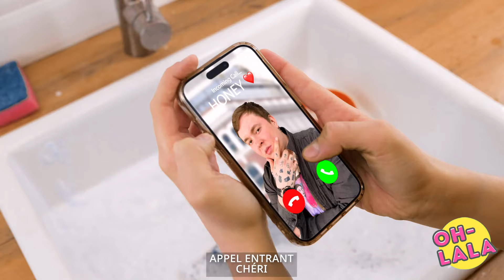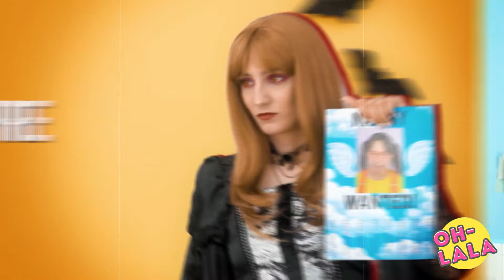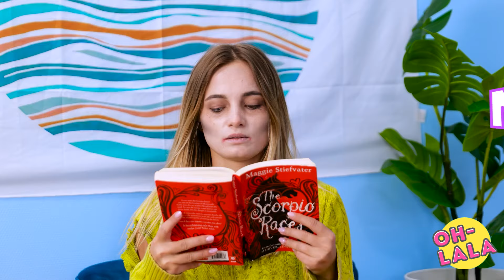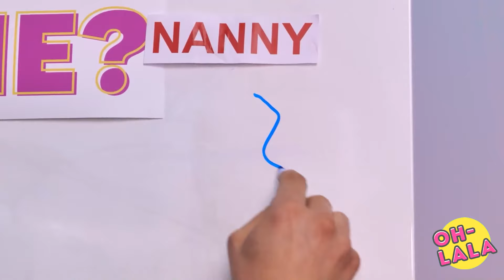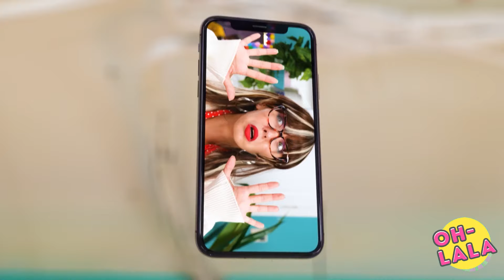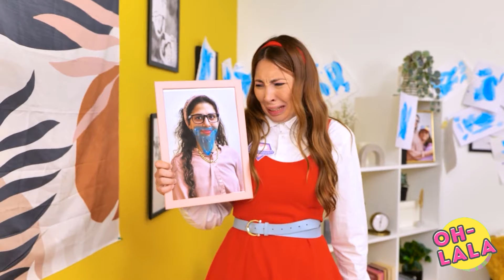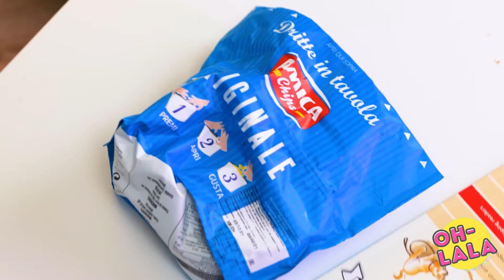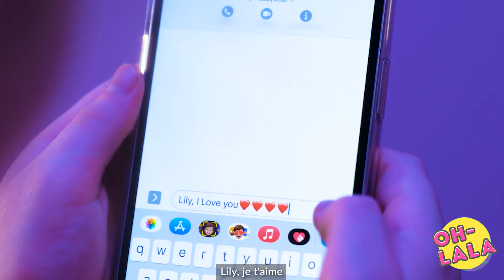LA NOUNOU PREND LES COMMANDES 👶 BABYSITTERS BONS VS MAUVAIS – ASTUCES PARENTALES FOLLES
Que se passe-t-il lorsque les baby-sitters prennent le contrôle ? 👶 Dans cette vidéo hilarante, nous plongeons dans le monde déjanté des bons et des mauvais baby-sitters, où les enfants se retrouvent au milieu de situations amusantes et folles.

Du baby-sitter ultra-responsable à celui qui est complètement dépassé, vous verrez comment ces styles contrastés mènent à des aventures inoubliables pour les enfants. Parfait pour passer un bon moment de rire et pour se rappeler des moments de baby-sitting que nous connaissons tous trop bien !